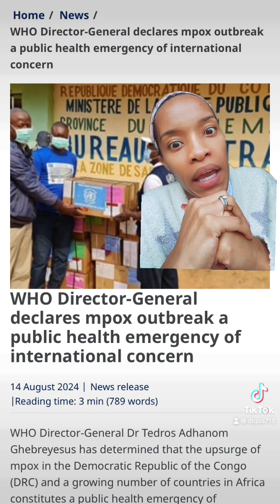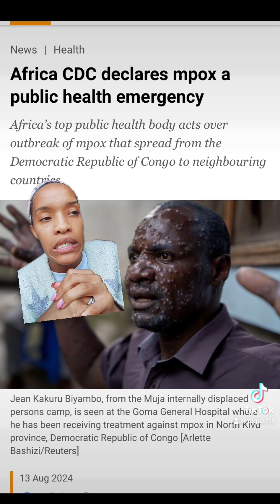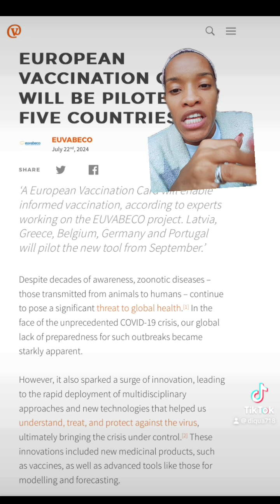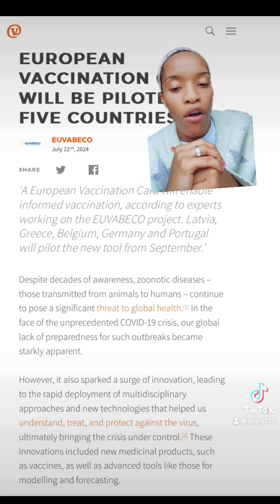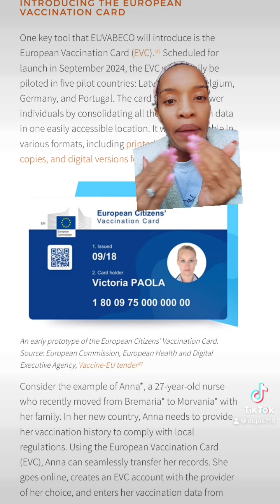World Health Emergency Declared For MPox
Here we go again , another  Pandemic